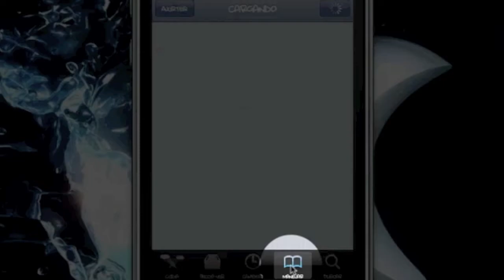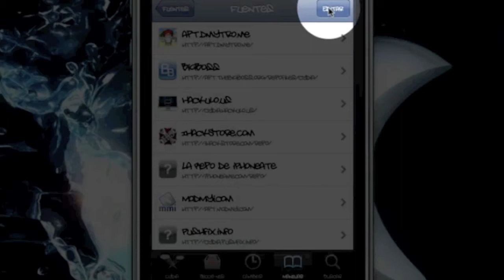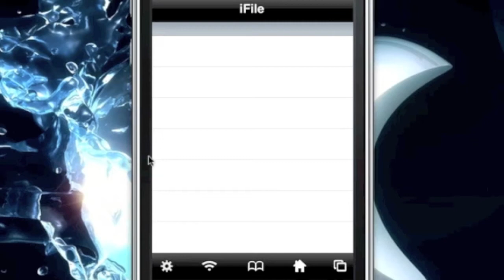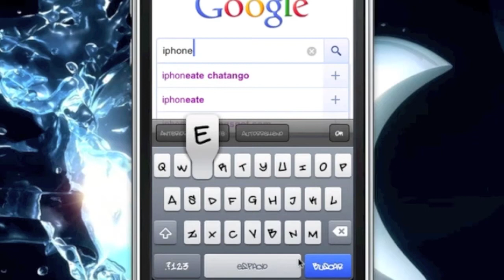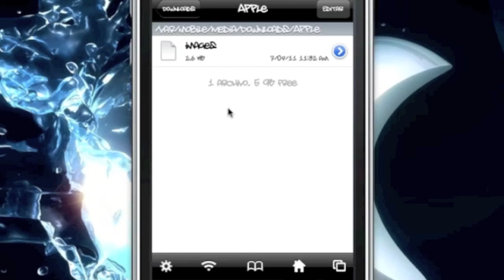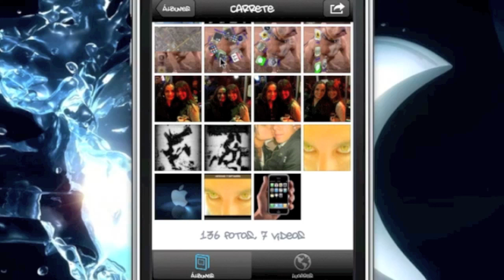descarga cualquier contenido desde el safari de tu iphone ipod y ipad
En este video les voy a enseñar a como descargar cualquier contenido desde el safari nativo de su iphone ipod o ipad, solo requieren del jailbreak, instalar la repo de e instalar de esta repo ifile y safari download manager. cheken